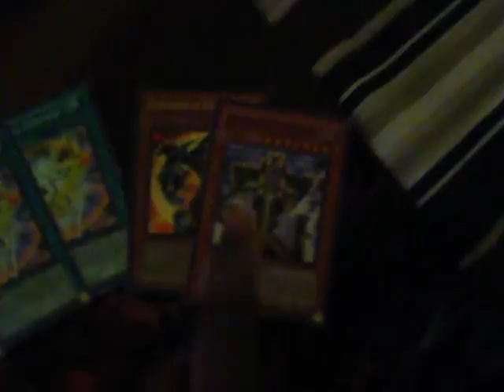Mail Day 06/11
32. Talmn1121
33. ElphinTheDragon
34. rambopride187